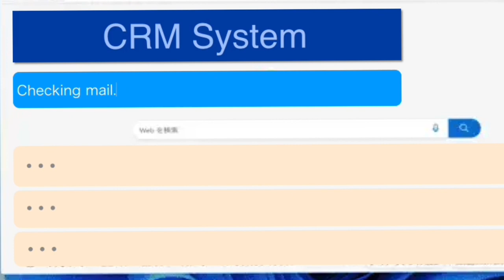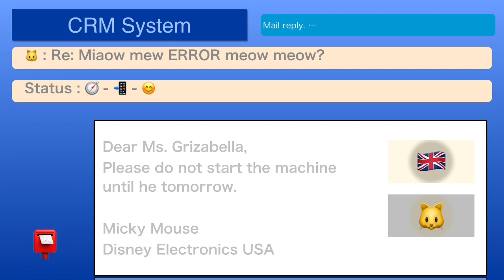"Cool Sick“ Performed by TO @ Studio U Techno (Original)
Techno music, Composed & Performed by TO (C)2023
Equipment: KORG EMX-1 as kick, MS2000 as the rest of all tracks, Music Studio on iOS as additional noise, BandLab on Windows as sequencer. No YAMAHA machines with this recording.
Techno visual, Created & Edited by TO (C)2023
Equipment: ImmaginAI as “Mouse painting”, Keynote, Werble, Splice and iMovie.
Dedicated to KRAFTWERK, YMO, Komputer, Orbient, Rechenzentrum, KRAFTWELT, Scritti Politti, The Chemical Brothers, Weather Report, Trevor Horn, Stéphane Pompougnac, Herbie Hancock, “2001: A Space Odyssey” and “STAR WARS”.